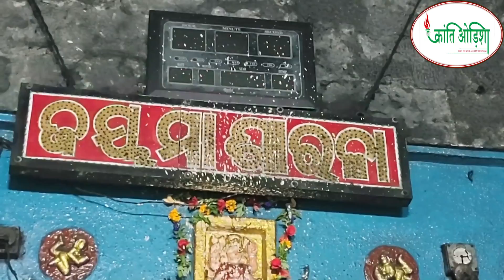| HISTORY & SIGNIFICANCE OF MAA SARALA TEMPLE |JAGATSINGHPUR |ODISHA | KRANTI ODISHA SPECIAL REPORT|